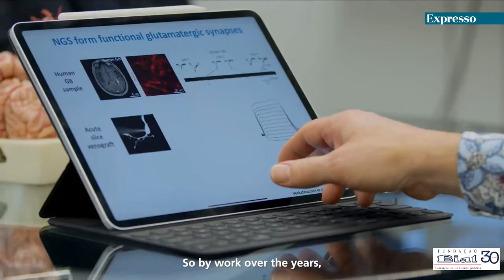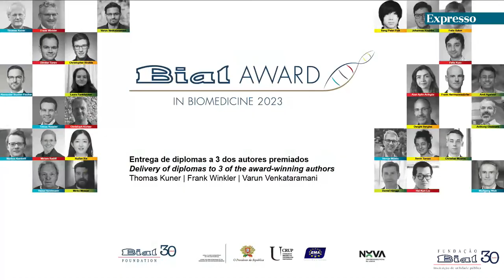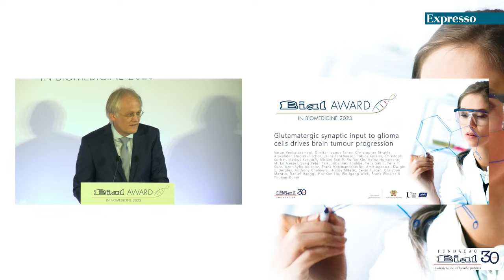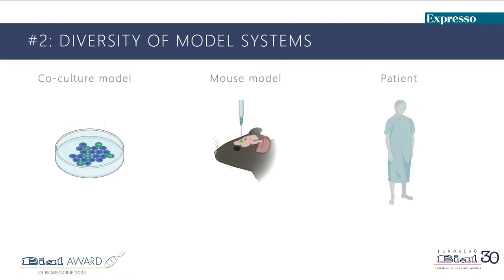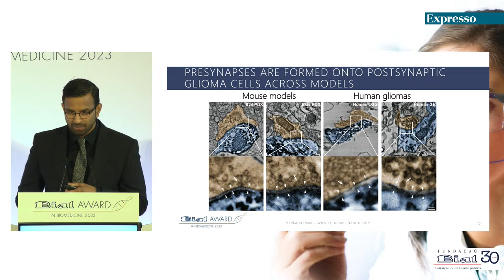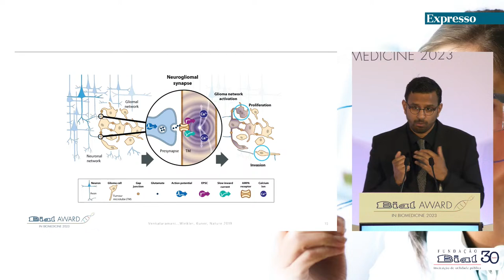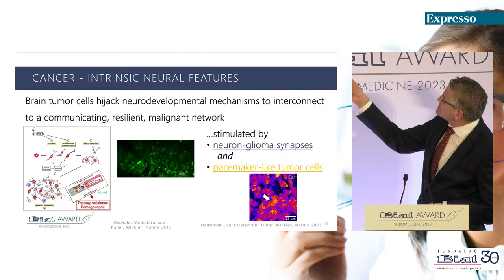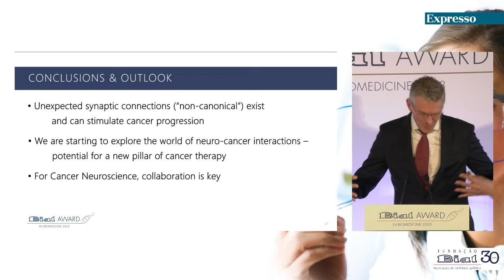BIAL Award in Biomedicine 2023 - Award Ceremony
The winning work for the BIAL Award in Biomedicine 2023, promoted by the BIAL Foundation, is chosen. The winners will be announced in the Award ceremony that will take place on February 20, 2024, at 6 p.m. (WET time) in Lisbon, and will be presided by the President of the Portuguese Republic. The BIAL Award in Biomedicine, with the amount of 300.000 Euros, aims to distinguish a work in biomedicine of exceptional quality and scientific relevance published in a peer-reviewed journal in the last 10 years. Watch online here.